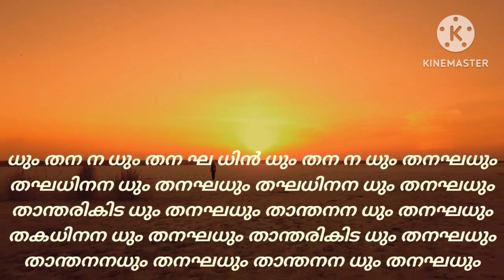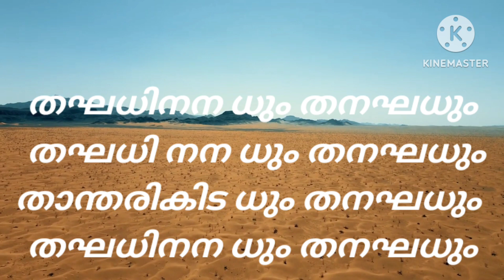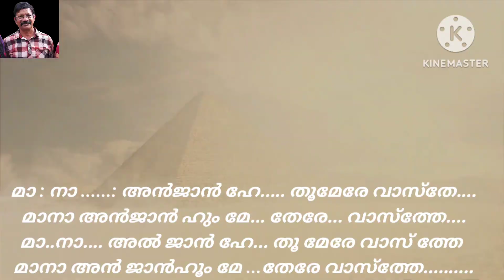Taal se Taal Mila - Music Composer A R Rahman Karaoke with female Voice - Pavithran Puthiya purayil